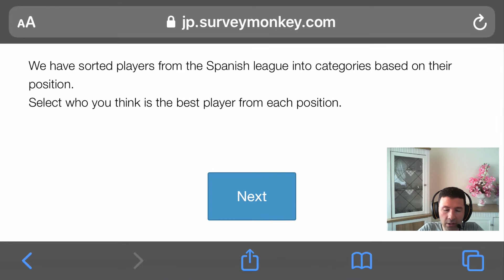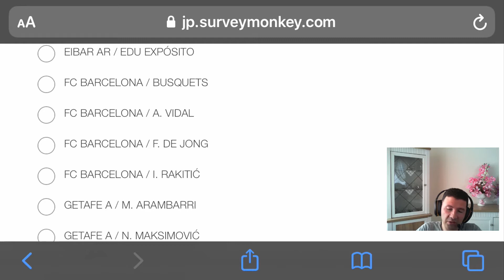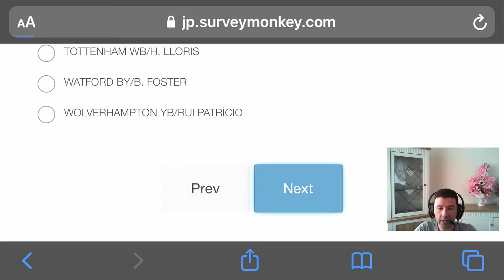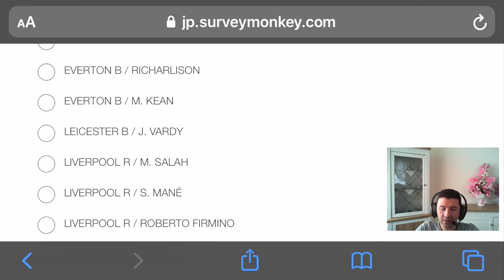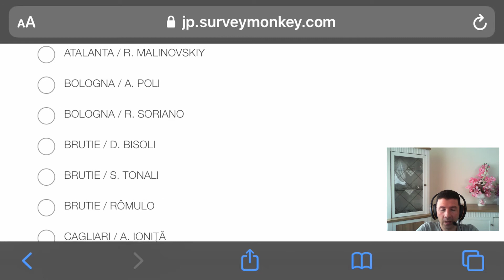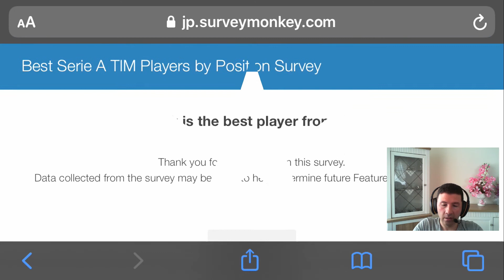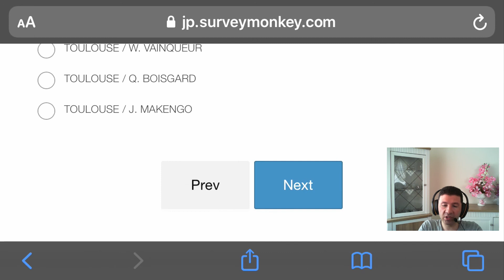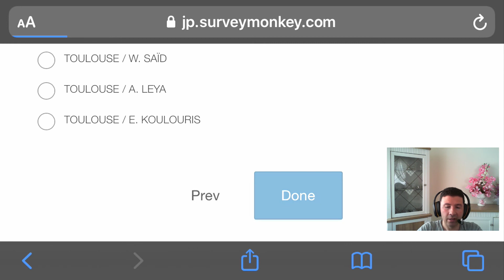EN İYİLERİ SEÇTİK! eFootball Pes 2020 Mobile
Merhaba ben mustafa ulusoy.bu videoda efootball pes 2020 mobile oyununda İspanya Ligi,İngiltere Ligi,İtalya Ligi ve Fransa Liginin En İyi Oyuncularını Seçiyoruz.iyi eğlenceler.

Hello, Mustafa Ulusoy. In this video, we choose the best players of the Spanish League, English League, Italian League and French League in the efootball pes 2020 mobile game. Have fun.